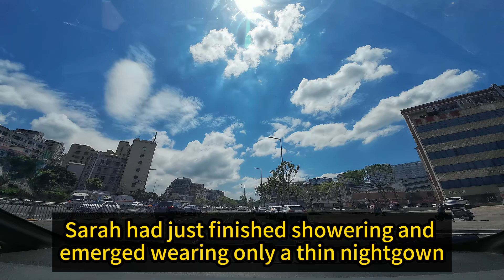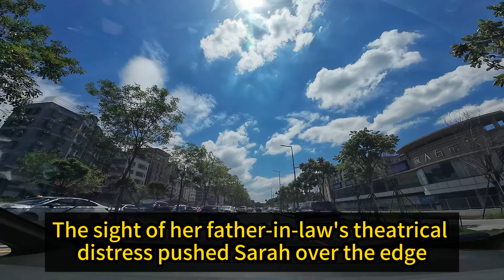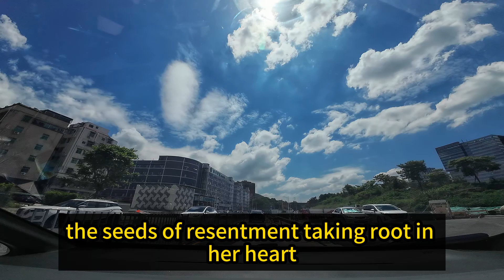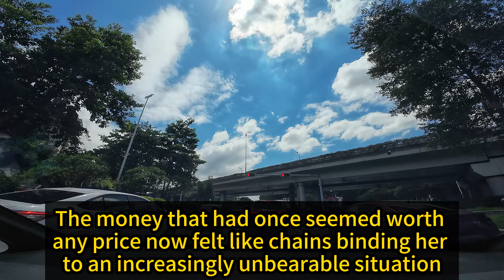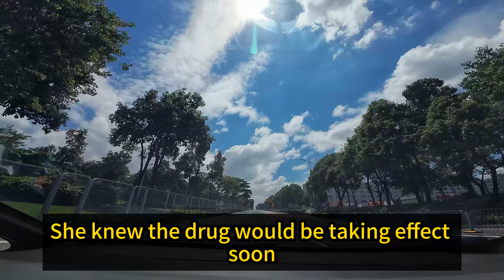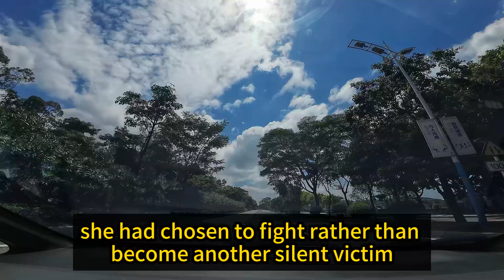My husband allows his father to bully me,I started this epic revenge｜audio story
Discover the story of Sarah, a woman trapped in a marriage of luxury and secrets. As she battles a sinister force within her family, she must make choices that will change her life forever. Will she find freedom or be consumed by the darkness? Find out in this gripping tale.

My husband allows his father to bully me,I started this epic revenge｜FULL STORY